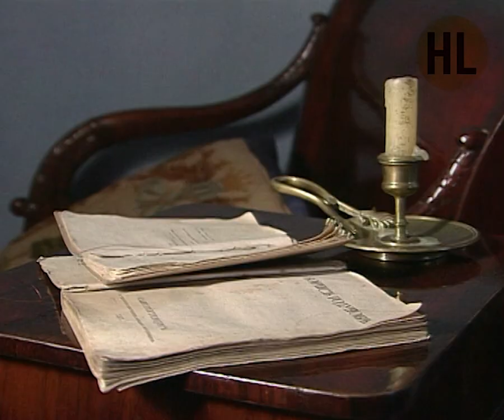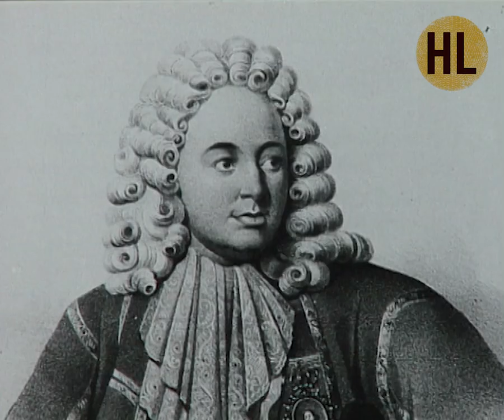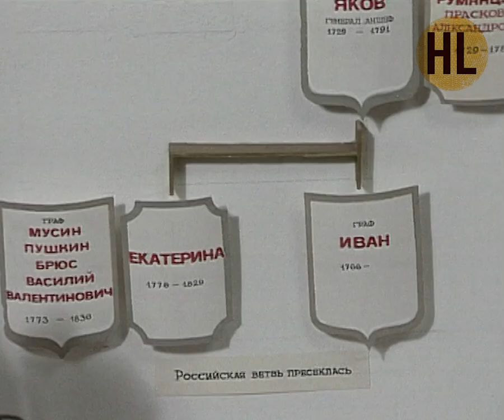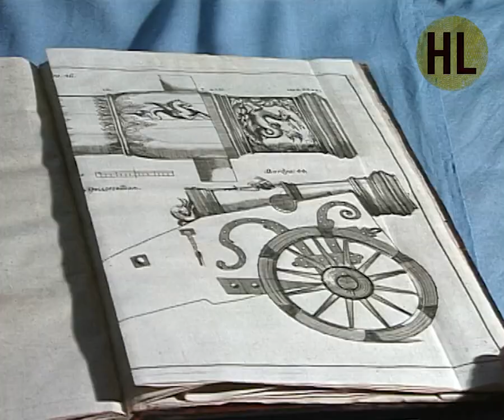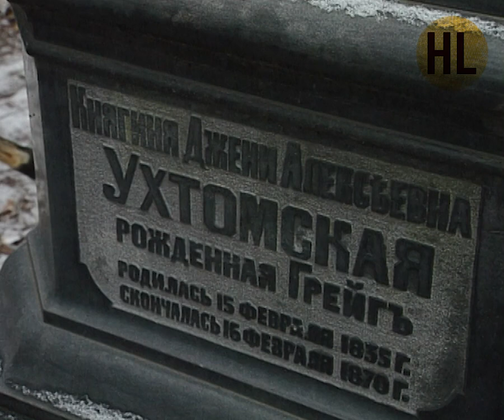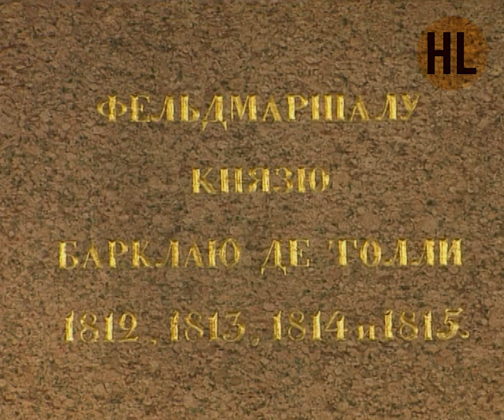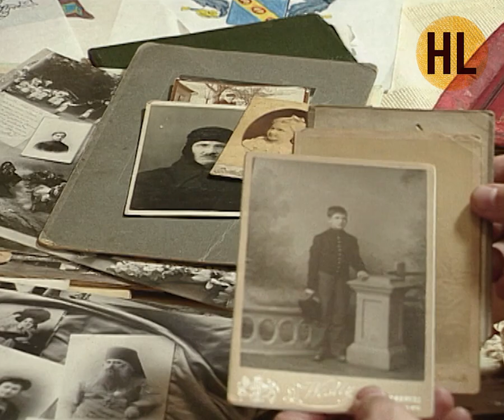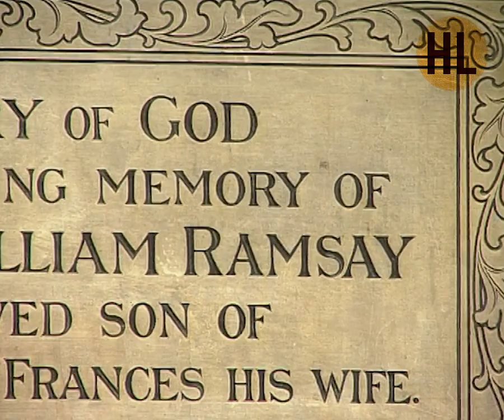Телепередача Русский мир. Российские шотландцы (1993) | History Lab